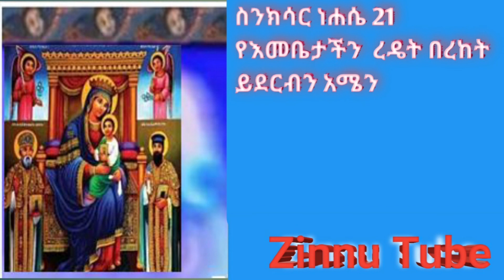ወረሃ ነሐሴ ስንክሳር ለአባታችን ቃለ ሕይወትን ያሰማልን